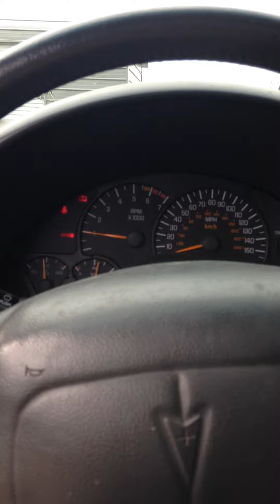1999 Trans am ws6 prc stage 2.5 5.3l heads 224r cam. 427hp 413tq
My 99 Trans am ws6. Only heads/cam and injectors with CAI. Heads are prc stage 2.5 5.3L heads. Cam is 224r 112LSA .581 lift .581 duration. 36lb injectors all parts from Texas speed. Car was dyno tuned by gforce Motorsports in pearland tx. Put down 427hp and 413tq. Sorry for the dirty car lol it's just my back and forth to work car. Gets 23mpg too